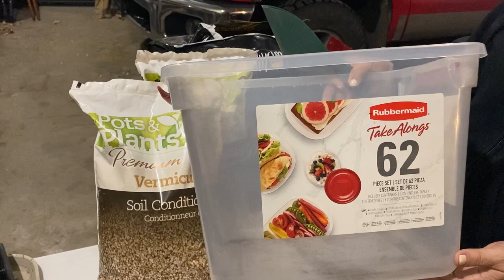Sterilizing Your Seed Starting Mix - Make Your Own Potting Mix and Save $$!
Sterilizing your seed starting mix is important if you want to limit the chances of having fungus gnats or other bugs infesting your indoor growing.  In this video I will show how you can easily make your own seed starting mix using only a couple ingredients.     Welcome to the Saskatchewan Prairies, Growing Zone 3 - Canada! On my channel you will learn about cold climate growing techniques, indoor gardening during long cold winters and see what's cooking in the Little Garden Kitchen!

👀DON'T MISS OUT ON ANOTHER VIDEO!

🌻🌱HERE'S EVERYTHING I USE IN MY INDOOR GARDEN